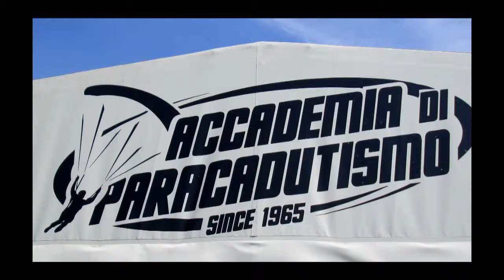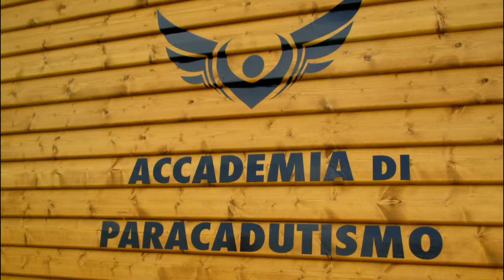Tandem Chiara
Skydive jump in tandem con istruttore in Areadelta47